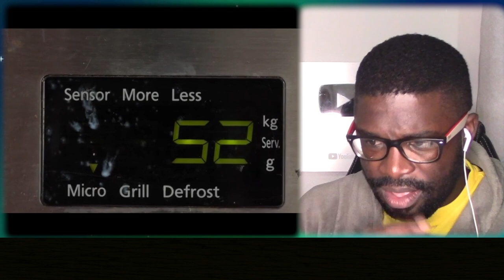Junosuede Reaction to ตามหาโมโคตัวจริง​ กับบททดสอบ​ทน​ เปรี้ยว,ร้อน,เย็น,....​?